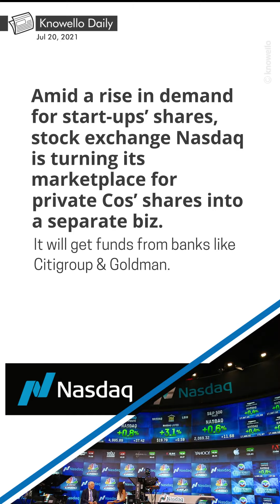Knowello Daily - 21st July 2021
Daily facts and developments